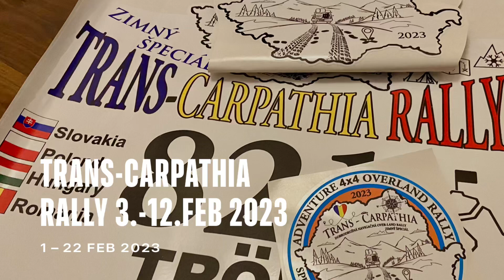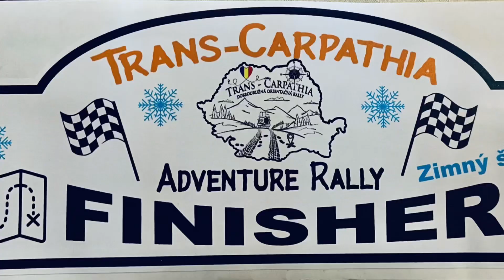Wrangler Dynasty - Stratení v Karpatoch. Trans-Carpathia Rally, zimný špeciál - Február 2023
Trans-Carpathia Rally, zimný špeciál 2023.
Orientačná rally cez zimné krásy karpatských lesov: Slovensko - Poľsko - Maďarsko - Rumunsko

Počasie nám vyšlo ukážkovo, od snežnej kalamity hneď na štarte až po gýčové horské slniečko v priebehu nasledujúceho týždňa. Výnimkou neboli ani mrazivé noci, krásnych -23.
Veľké deti sa dosýta vyšantili pri svojich zapadnutých veľkých hračkách, polopatovali sa a ponavijákovali sa viac, než možno aj čakali.

Pri obdivovaní miestnych kláštorov sa očaril aj náš Trollko a rozhodol sa oddýchnuť si v snehovej perinke. Pristavil sa aj samotný správca, ktorý nám chcel pomôcť a tvrdil, že kto tam zostane týždeň, už sa mu nechce odísť. Prostredie tam bolo fakt magické, očarujúce. Povinnosti doma však čakajú a tak nám parťaci z Coderamy pomohli sa vytiahnuť a putovali sme ďalej.

Medzi skvostné výhľadové miesta patria napr. skalná úžina Cheile Bicazului, otvorená časť Transalpiny s jazerom Oasa, vyhliadka na dva národné parky Amfiteateul Transilvania - tá bola pre mňa top highlight celej expedície.

Ďakujeme skvelým organizátorom za výnimočnú akciu so zaujímavými ľuďmi a aj za fakt premakaný roadbook, ktorý nás priviedol na neznáme, ale často úžasné miesta.
Do videa som zakomponovala aj zopár videí od spolu-účastníkov, keďže zachytili niečo krásne, čo sa nám nepodarilo :)

Rumunskí ľudia nás veľmi milo prekvapili svojou prívetivosťou a nápomocnosťou. A obdivuhodné bolo i to, ako boli hneď po kalamite prehrnuté aj mnohé odľahlé lesné cesty.

Rumunskí túlaví havkovia boli priateľskí a krásni, s výnimkou jedného salaša kam sme zablúdili, a tam nás vítala svorka 20-tich zúrivých príšeriek - ešte že sme nemuseli vystúpiť z auta.

A samozrejme Drakula nesmel chýbať 👻😱😈

Krédo expedície:
Zážitok nemusí byť vždy pozitívny, hlavne, že je intenzívny.